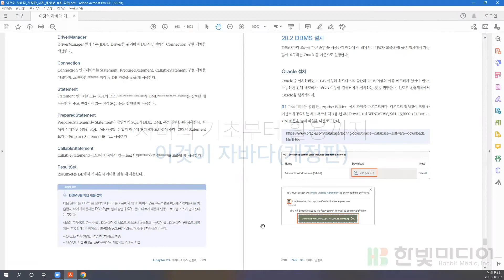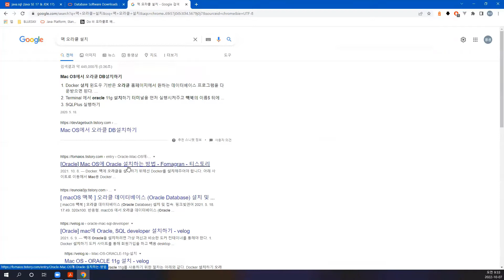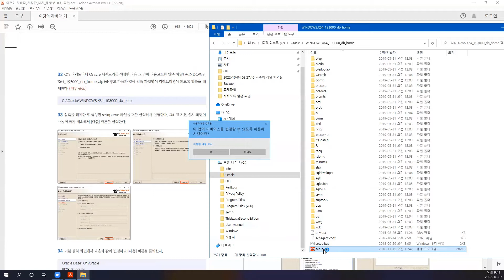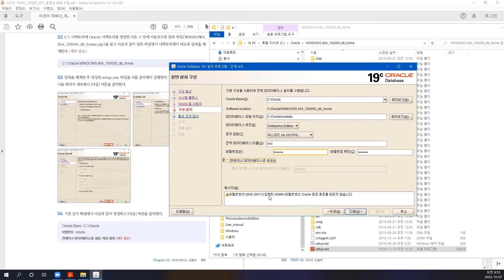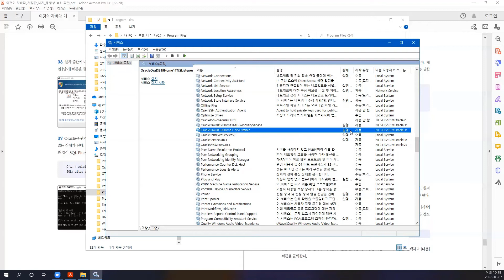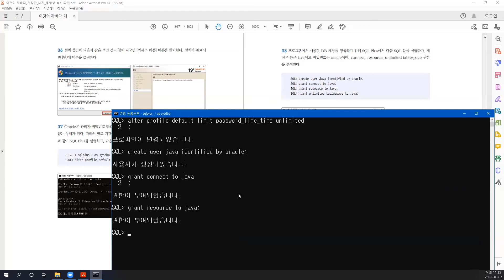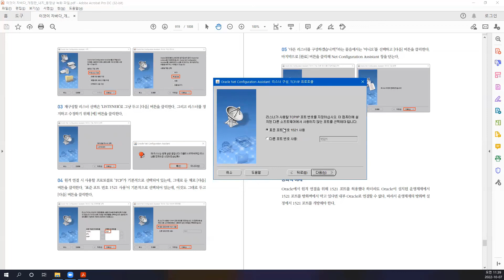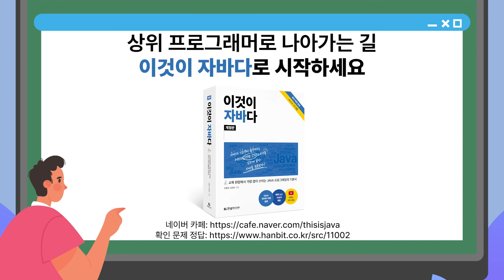[자바 기초 강의] 191강. 20.2 DBMS 설치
Part 04. 데이터 입출력
Chapter 20 데이터베이스 입출력
20.2 DBMS 설치

00:10 Oracle 설치
31:37 원격 연결
35:05 방화벽 해제

✅어떤 내용을 다루고 있나요?
✔️본문
• NIO